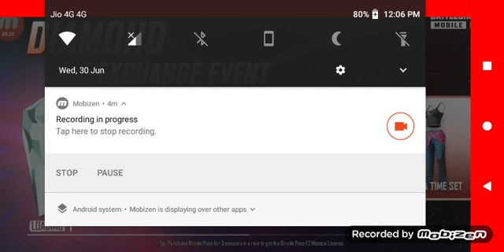BGMI hacker in tdm